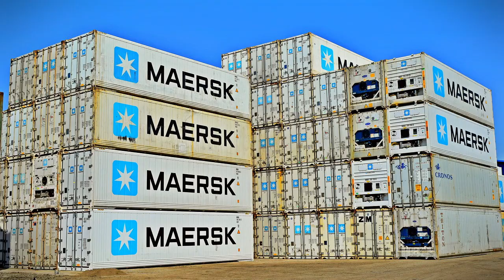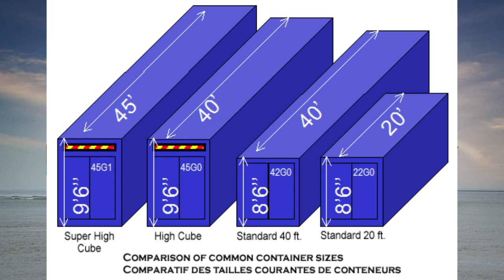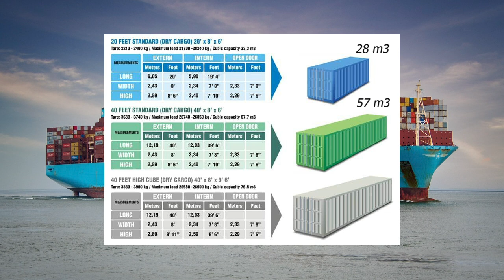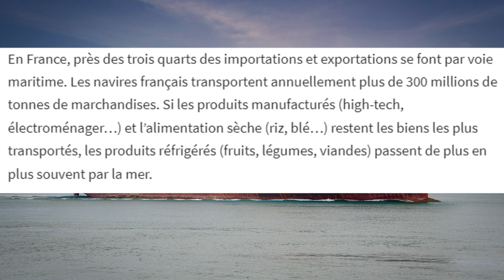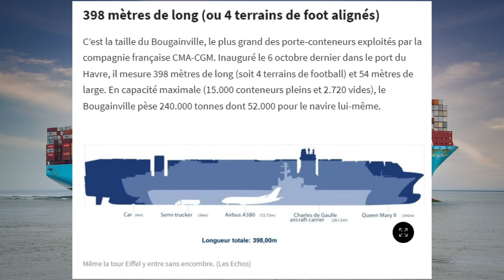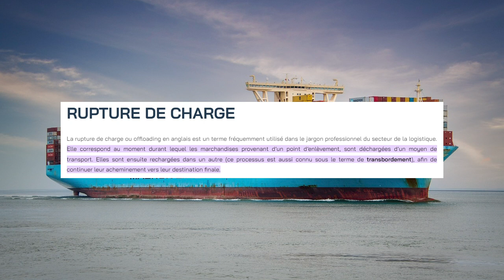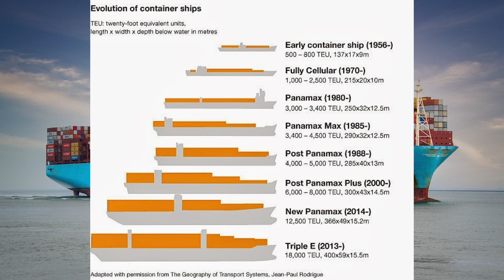Malcolm McLean, l'inventeur du conteneur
McLean est né à Maxton, en Caroline du Nord en 1913
Malcolm (plus tard Malcom) McLean est né en novembre 1913 à Maxton, en Caroline du Nord. Lorsqu'il obtint son diplôme d'études secondaires en 1935, sa famille ne disposait pas des fonds nécessaires pour l'envoyer à l'université. Au lieu de cela, il a commencé à travailler comme chauffeur pour l’entreprise de camionnage de ses frères et sœurs.

Le temps nécessaire au chargement et au déchargement de la cargaison était souvent égal au temps nécessaire au navire pour naviguer entre les ports. Cette inefficacité a contribué à maintenir les coûts d’expédition à un niveau très élevé. C'est là que McLean entre dans notre histoire.

C’est de là qu’est né le conteneur maritime moderne.